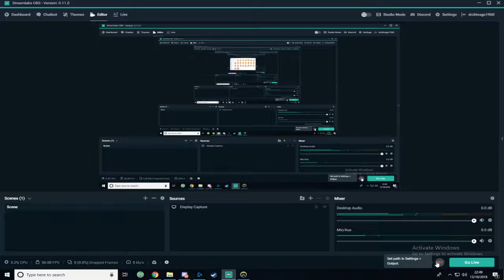close rialto main tank 3 stack